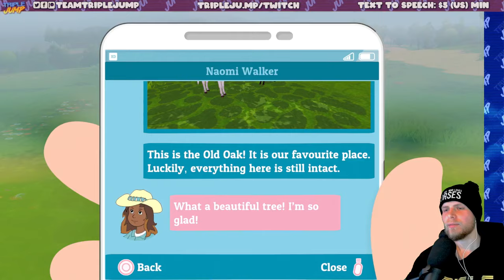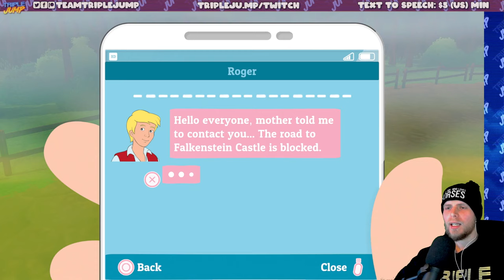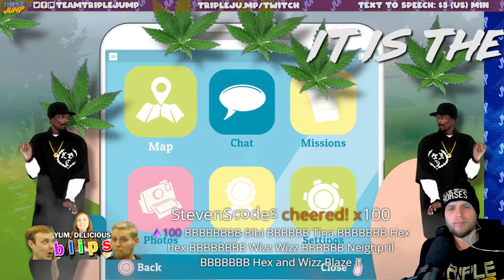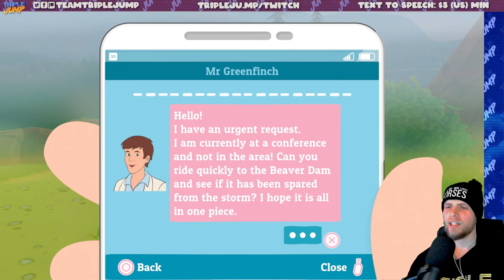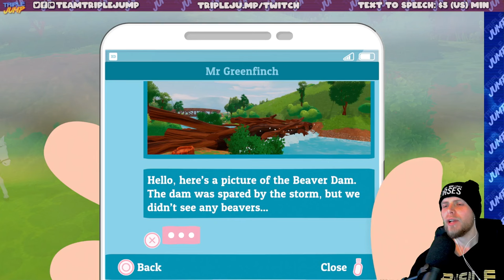NEIGHPRIL 2024 WEEK ONE - Bibi & Tina: New Adventures with Horses | TripleJump Live!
NEIGHPRIL BEGINS. Last year saw us experience the majesty of the original German children's horse series adaptation, but THEY MADE ANOTHER. Here we GO.

Follow the host on Twitter! Ben Potter @Confused_Dude